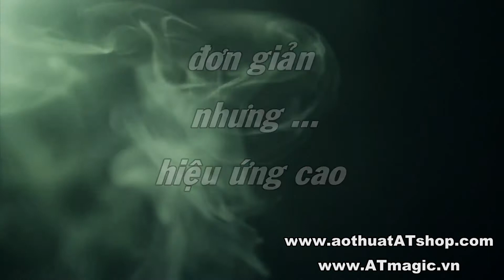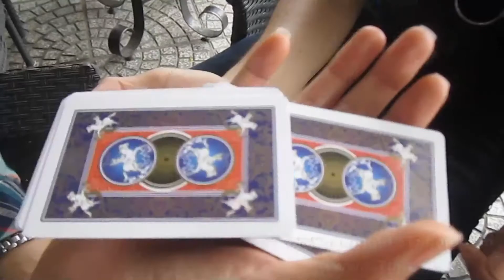static lá bài bay ra khỏi bộ bài | shop ảo thuật AT